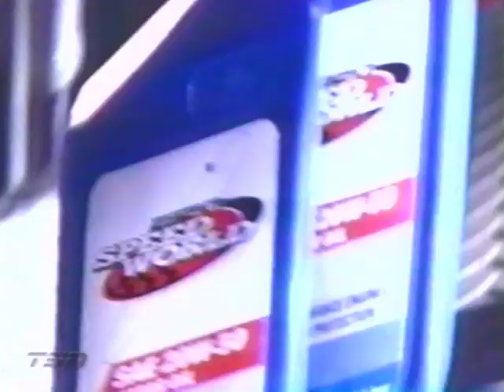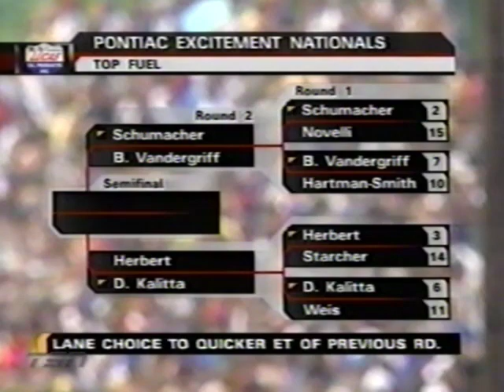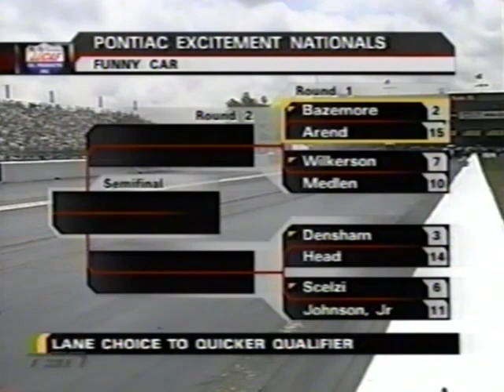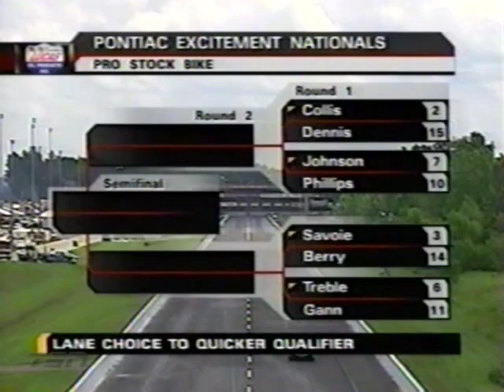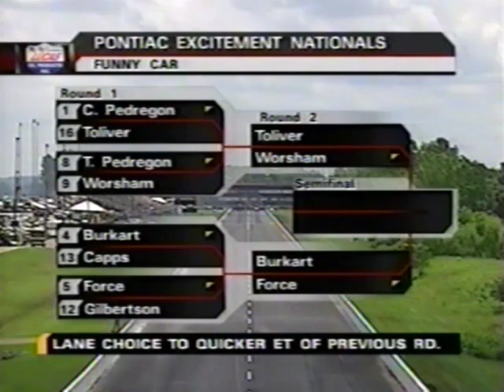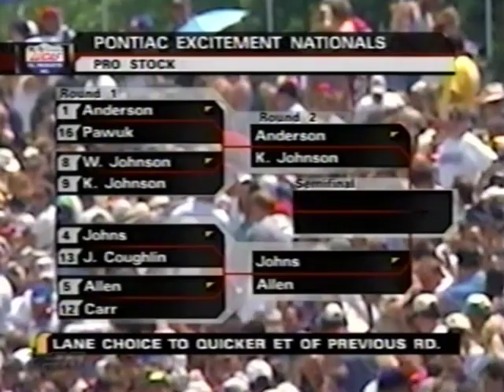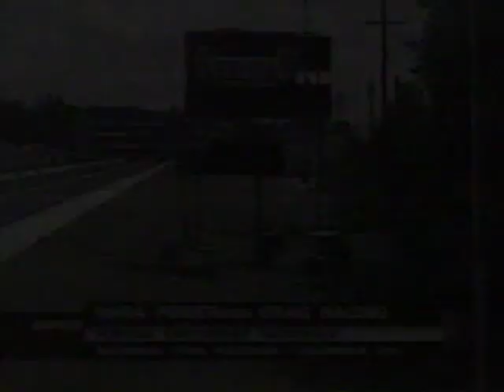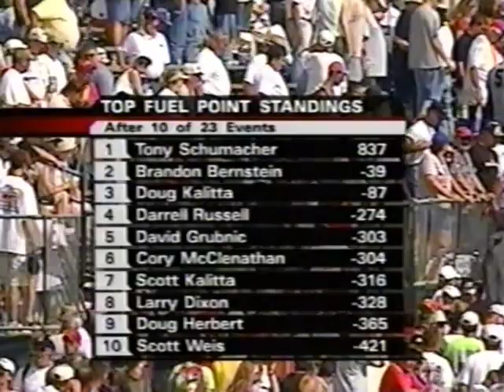2004 NHRA Pontiac Excitement Nationals ~ Columbus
Race day coverage of the NHRA Pontiac Excitement Nationals at National Trail Raceway near Columbus, OH, dated June 13, 2004. While this event marks the last victory for popular Top Fuel racer Darrell Russell, it's a highlight we'll always remember about Darrell and will make us smile.

🔹 Enjoying the content? Feel free to send a tip via PayPal Jar
Your support to the channel is appreciated. Thanks!

Race Chapters:
0:00 Intro
1:13 Top Fuel - 1st Round
27:22 Powerade Power Time - Whit Bazemore
29:04 Funny Car - 1st Round
47:39 Pro Stock - 1st Round
1:00:47 Pro Stock Bike - 1st Round Highlights
1:03:45 Top Fuel - 2nd Round
1:14:38 Funny Car - 2nd Round
1:25:44 Pro Stock - 2nd Round
1:33:00 Pro Stock Bike - 2nd Round
1:38:18 Top Fuel - Semi-Finals
1:44:13 Funny Car - Semi-Finals
1:48:15 Pro Stock - Semi-Finals
1:52:52 Pro Stock Bike - Semi-Finals
1:55:57 Final Rounds